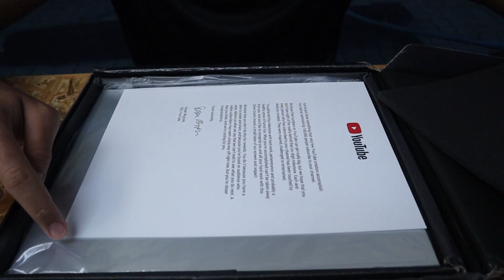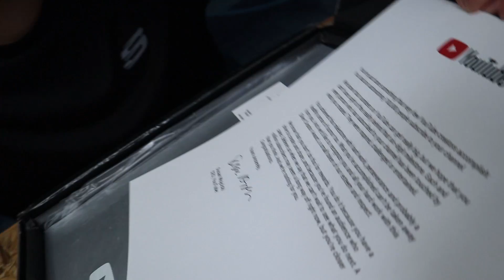UNBOXING PAKETAN HITAM MISTERIUS DI DALEM KOLAM!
Atau WA : 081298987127 (Nomor Admin Turtlepedia)